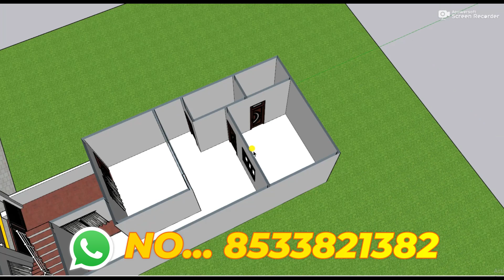कार पार्किंग के साथ चार कमरे का मकान,3D 18x45 4 Bedroom With Car Parking,Duplex 3D design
3D design
TOILET    :-4
DRAWING   :-2
KITCHEN   :-2
PARKING   :-BIKE,CAR
STAIRS    :-,3FEET

12 by 70 besment shop plan 3D 12x70 dukan or makan ka design 12*70 house plan